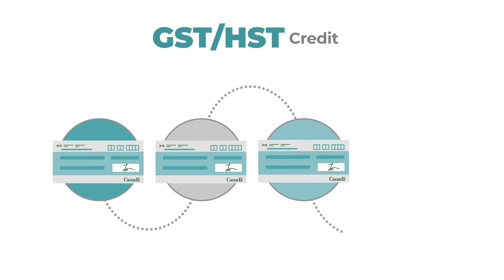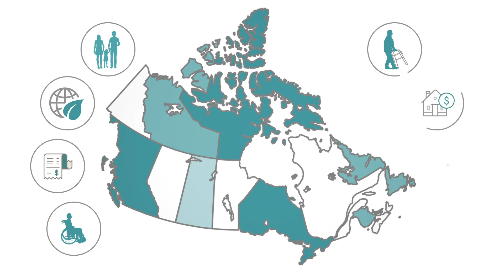加拿大新移民的津貼和免稅額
描述：該視頻旨在向加拿大的新移民提供有關報稅的重要性，他們有權獲得哪些津貼和免稅額，以及如何獲得報稅協助的資訊。